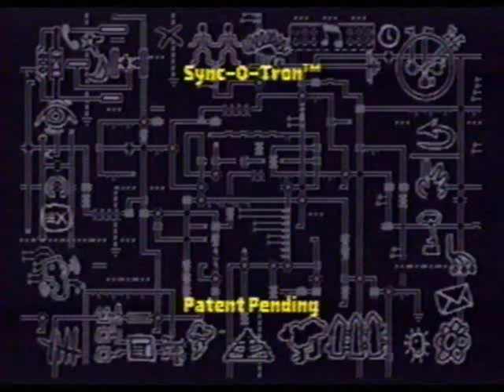SNES Doom XBAND Deathmatch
This a SNES Doom deathmatch played over the XBAND modem. There were actually no sound effects during play other than the background music (I assume they did it to decrease lag), so the audio is supposed to be that way.

The way that gameplay worked was that the first person to score 5 frags and exit the level won the match. If anyone exits the level prior to that, you go back to the level select screen to choose a different one. This could be done if things weren't going your way on a level and/or to reset weapons and items because they didn't respawn.